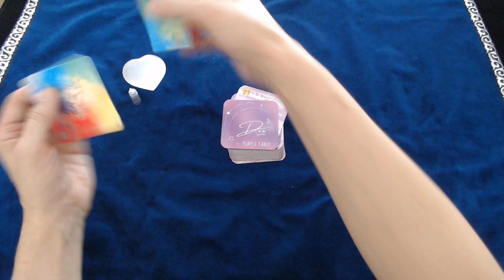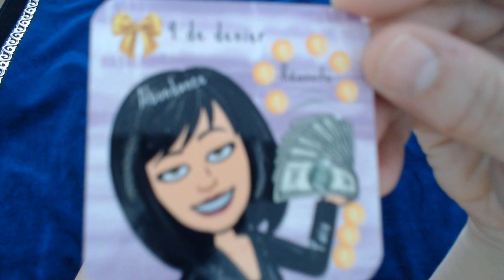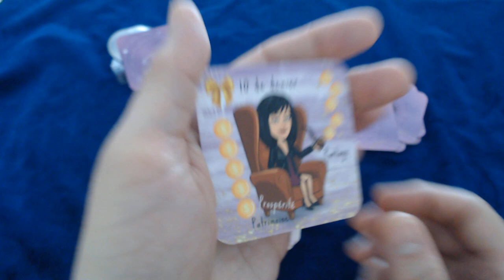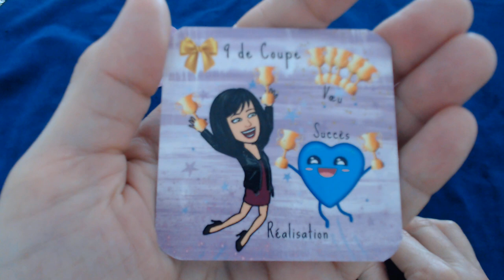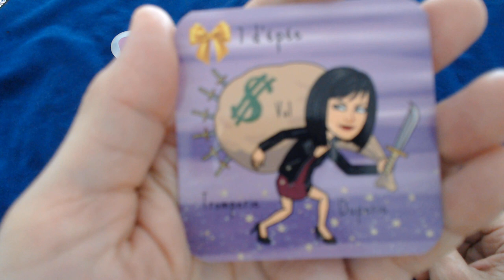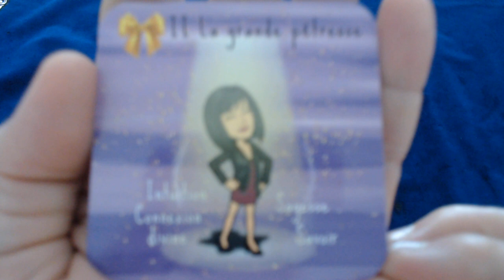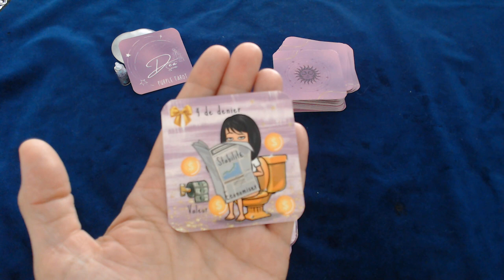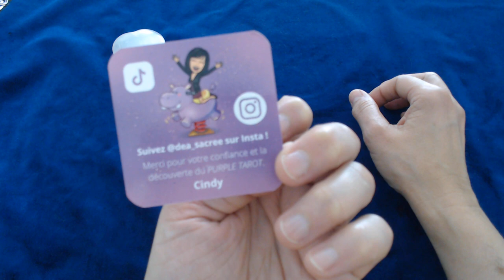PRESENTATION PURPLE TAROT - DEA SACREE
POUR DECOUVRIR MES CREATIONS (ORACLES-TAROTS-ACCESSOIRES) :

Merci de votre présence et confiance.🙏🔮💕🦋 🕊💋